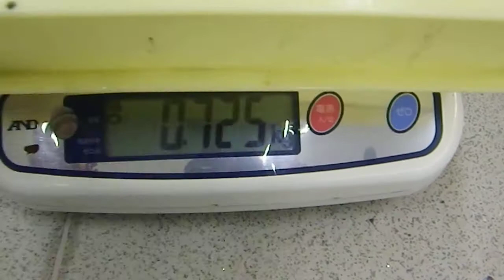上富田町の和田家様の釣果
白浜でのエギングの釣果です。